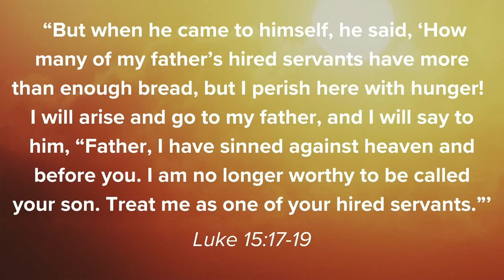Pastor Ben Watson | The Child’s Story | Luke 15:20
13 Jan 24
Pastor Ben Watson